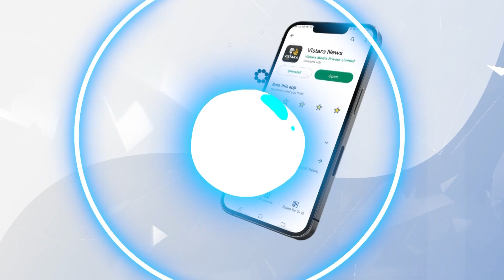ಕಾನೂನು ಪ್ರಕಾರವೇ ವ್ಯವಹಾರ ಆಗಿದೆ! | Will Minister D Sudhakar Resign? | Vistara News